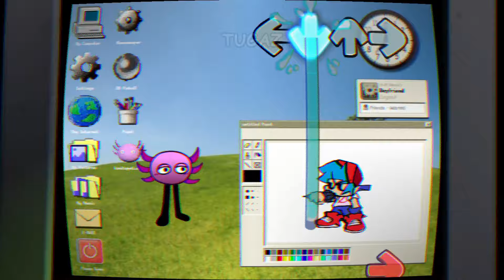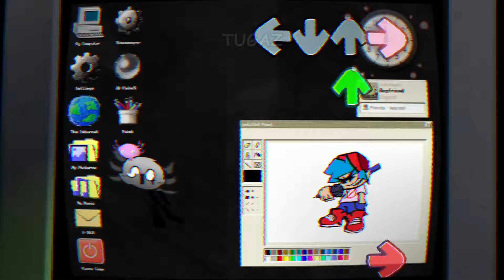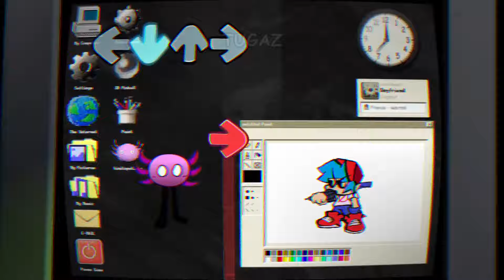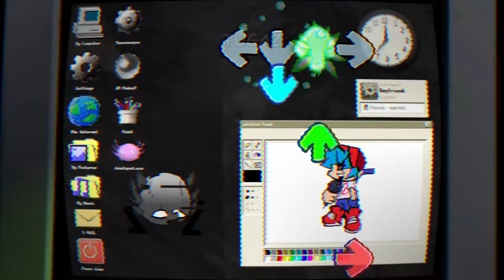FNF KinitoPET All Phases - FNF FunkinPET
00:00 - Phase 1
01:14 - Phase 2
01:36 - Phase 3
02:58 - Phase 4
03:28 - Phase 5
03:57 - Phase 6

All gameplay footage are recorded and edited solely by me, ensuring that the video is fully adhere to YouTube's partner program guidelines.